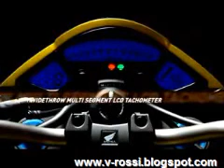Honda CB1000R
Fun Funny lol comedy stupid idiot prank crazy joke people  japanese spanish gadget banned commercial asean bra
Just For Laugh Just Kidding Hidden camera japanese prank english Just For Fun camera trick action Just For Laugh Just Kidding joke stupid people super amazing crazy video joke people  japanese Just For Fun camera trick action arabic dance sexy
hot sexy artist celebrity bollywood hollywood actress no sex porno erotic bikini beach latest news xxx
CB1000R- features - New Honda motorcycles for 2008
Check out the features of the new CB1000R, one of Honda's new motorcycle models for 2008